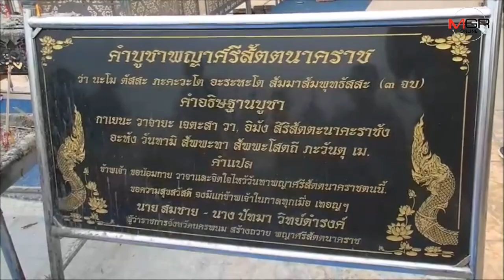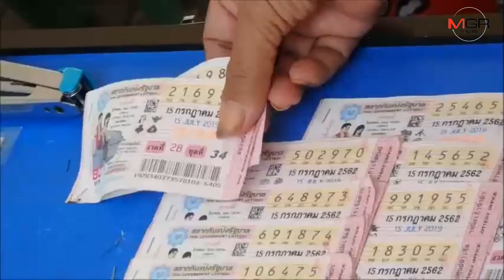ฮือฮา!ถ่ายติดเลข 3 ตัวเหนือเศียรพญานาคราชแลนด์มาร์กนครพนม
ลานพญานาคราชริมโขงคึกคัก นักท่องเที่ยวทั่วสารทิศแห่กราบไหว้ปู่พญาศรีสัตตนาคราชขอพรขอโชคงวดกลางเดือน ลือกันสนั่นถ่ายติดเลขเด็ดเหนือเศียรพ่อปู่พญานาคตรงๆ3 ตัว แผงลอตเตอรี่ขายเกลี้ยง